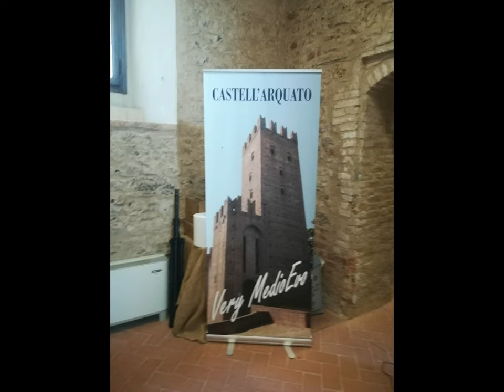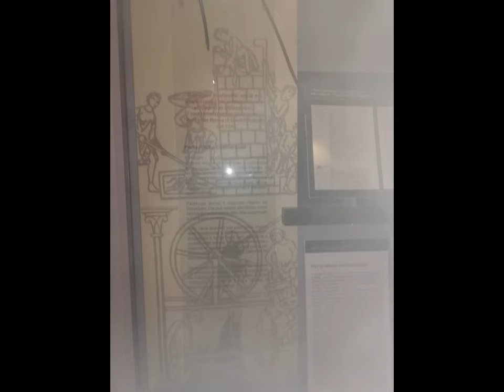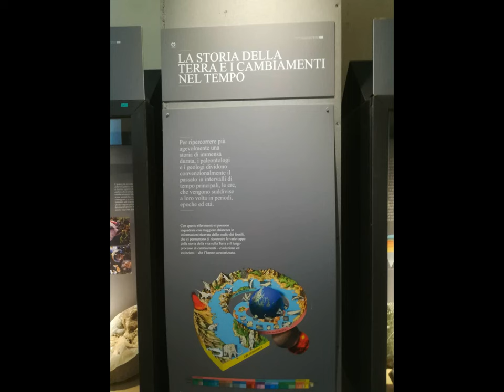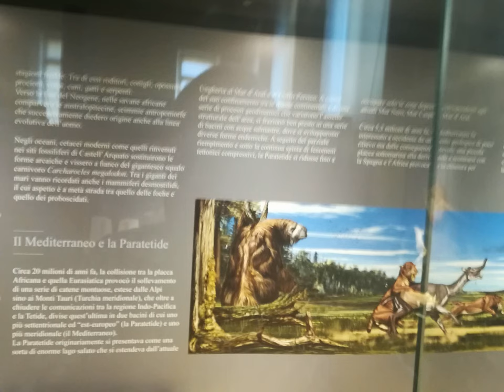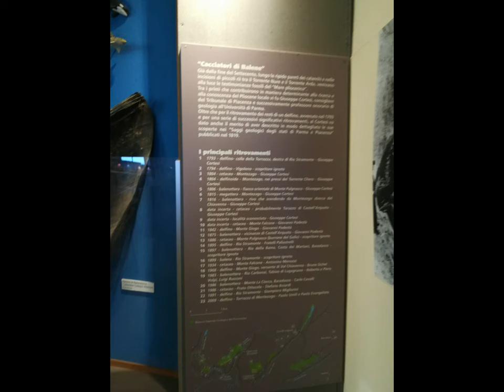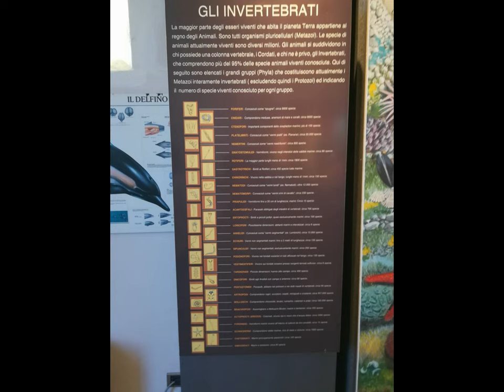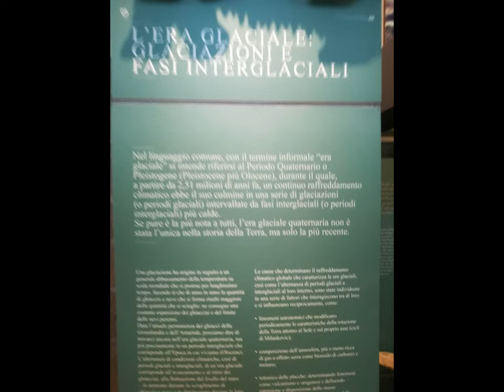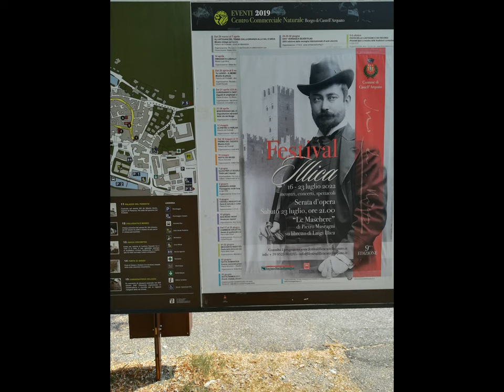paraempoweringWeekendTrip low cost [by Sergio Conegliano]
thru Huawei P8 lite 2017 & MAGIX video deluxe 17 Premium and Bloggie Sony (x ev. 3d)